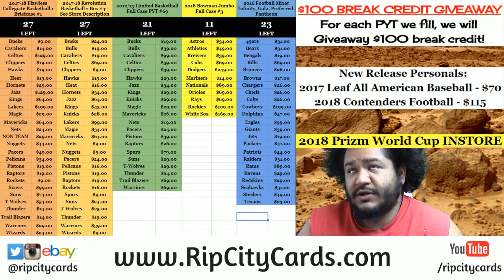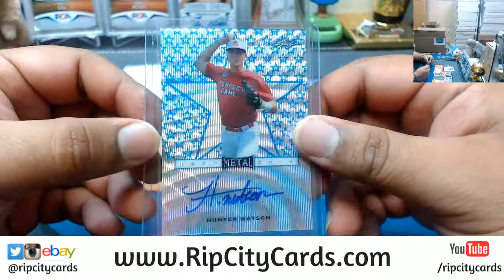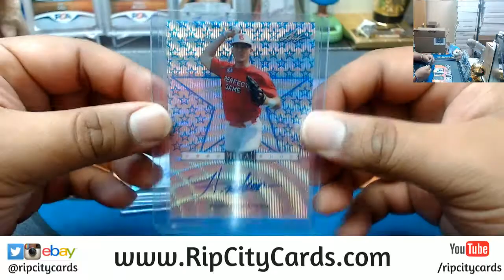2018 Leaf Metal Draft Perfect Game Baseball Personal Box RCC 04252018